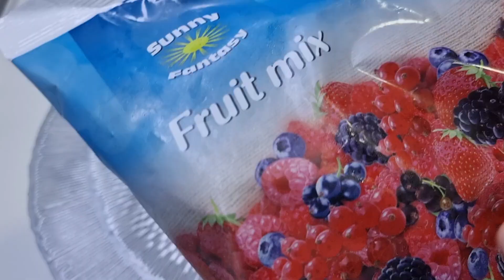PJATA QË SHKRIN VJAMIN JU JEP PLOT ENERGJI DHE HUMBNI PESHË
Përshëndetje!
Nëse ju ka pëlqyer videoja...
Ndani këtë video (SHARE) me miqtë tuaj në rrjetet sociale!
👍 VLERËSONI VIDEON 👍 (LIKE)
💬 SHKRUAJ KOMENT 💬 ose te paktën një fytyrë buzëqeshje 🙂 (SMILEY)
Nuk është e vështirë për ju, por unë do të jem shumë e lumtur!😊
Jeni abonuar tashmë?
Aktivizoni zilen🔔 për të marë njoftime rreth videove të reja!
Me respekt BALIS KITCHEN.

Hello!
 💬 WRITE A COMMENT 💬 or at least a smiling face 🙂 (SMILEY)
 Activate ringtone to receive notifications about new videos!
 Respectfully BALIS KITCHEN.